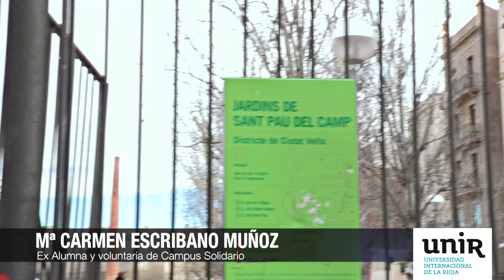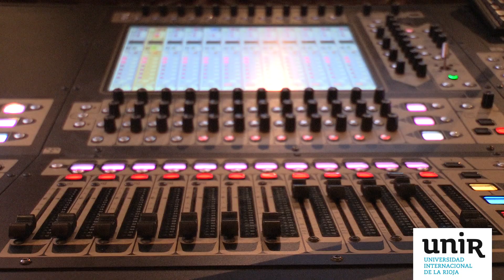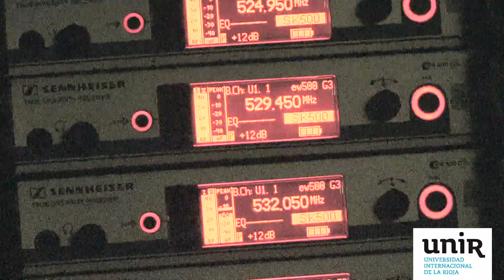Encuentro UNIR ALUMNI Barcelona 2014 - UNIR, LA UNIVERSIDAD EN INTERNET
El 1 de marzo UNIR celebraba un año de su primer encuentro UNIR ALUMNI en la Ciudad Condal. Coincidiendo con esa fecha tuvimos la ocasión de comprobar cuán unida está la comunidad de alumnos, profesores y personal de la Universidad Internacional de La Rioja en tierras catalanas.